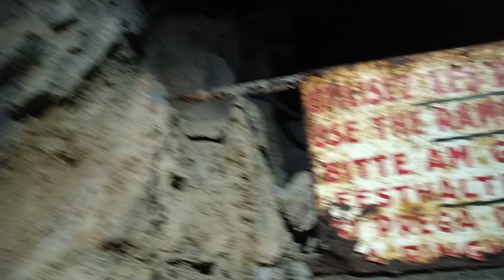Les Escaliers Dédales du Gouffre du Béout